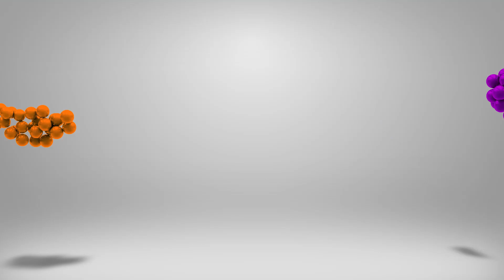☑️ Superfood Wheatgrass 🌾 How to Grow and Make Juice 🍹 Σιταρόχορτο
Miraculous food! Just look the benefits of it !!!
Μία τροφή θαύμα! Απλά διαβάστε τα οφέλη της!!!

Therapeutic actions and uses of wheatgrass
- fight anemia and regenerate blood and tissues
- Increases fertility
- Helps the brain and vessels function properly
- reduces fatigue and stimulates circulation
- Reduces appetite and improves digestion
- against bad mouth and body
- in arthritis
- helps maintain youth, slowing aging
- acts against the growth and proliferation of pathogens and bacteria
- Rejuvenates the skin and is effective against skin diseases, itching, irritation, eczema, psoriasis, and other skin infections while relieving sunburn
- detoxifies the body and removes it from chemical residues of drugs
- relieves the side effects of chemotherapy
- fights tumors in the body
- acts against diabetes
- for infections, sores, chronic sinusitis, varicose veins, and vaginal infections,
- helps with hemorrhoids
- for the prevention and maintenance of dental health
- It's a good laxative
- boosts the immune system
- is a powerful anti-cancer
- cleanses the liver
- helps with nasal and respiratory congestion
- improves heart function, strengthens the cardiovascular system and the lungs.
- Juice, if kept for 5 minutes in the mouth, stops the toothache and helps to clear the gums and treat gingivitis.
- It is the only product known to man that has the ability to cleanse our body of heavy metals, dead cells, dead membranes and toxins that have accumulated in the pores of the large intestine for years.
- activates the thyroid against obesity
- is excellent for all types of hematological problems.
- relieves irritated tonsils, (like a gargle)
- heals acne
Wheatgrass rejuvenates aging cells, reverses aging and makes us feel more alive.
- Juice of wheatgrass contributes to the overall well-being of the body, gives mental clarity and a sense of endurance and physical rejuvenation.

Other uses for wheat germ
- It is excellent for athletes and requires much less energy to metabolize.
- Many farmers use wheatgrass to enhance the fertility of their cows due to its high magnesium content.
- Wheatgrass juice acts as a detergent in the body and can also be used as a deodorant.
- helps maintain hair color.
- In the hair, massaging before bathing eliminates dandruff and itching

Θεραπευτικές δράσεις και χρήσεις του σιταρόχορτου
– καταπολεμά την αναιμία και αναπλάθει το αίμα και τους ιστούς
– αυξάνει τη γονιμότητα
– βοηθά στην καλή λειτουργία του εγκεφάλου και των αγγείων
– μειώνει την κούραση και τονώνει την κυκλοφορία
– μειώνει την όρεξη και βελτιώνει την πέψη
– κατά της κακοσμίας στόματος και σώματος
– κατά τη αρθρίτιδας
– βοηθά στη διατήρηση της νεότητας, επιβραδύνοντας τη γήρανση
– δρα ενάντια στην ανάπτυξη και τον πολλαπλασιασμό των παθογόνων οργανισμών και βακτηρίων
– αναζωογονεί το δέρμα και είναι αποτελεσματικό κατά των δερματικών ασθενειών, του κνησμού, των ερεθισμών, του εκζέματος, της ψωρίασης και άλλων δερματικών μολύνσεων ενώ ανακουφίζει από τα ηλιακά εγκαύματα
– αποτοξινώνει το σώμα και το απαλλάσσει από τα χημικά υπολείμματα των φαρμάκων
– ανακουφίζει από τις παρενέργειες των χημειοθεραπειών
– καταπολεμά τους όγκους στο σώμα
– δρα κατά του διαβήτη
– για μολύνσεις, πληγές, χρόνια ιγμορίτιδα, φλεβίτιδες και κολπικές μολύνσεις
– βοηθά στις αιμορροίδες
– για την πρόληψη και τη διατήρηση της υγείας των δοντιών
– είναι ένα καλό καθαρτικό
– ενισχύει το ανοσοποιητικό
– είναι ισχυρό αντικαρκινικό
– καθαρίζει το συκώτι
– βοηθά στην αποσυμφόρηση της μύτης και της αναπνοής
– βελτιώνει τη λειτουργία της καρδιάς, ενισχύει το καρδιαγγειακό σύστημα και τους πνεύμονες.
– ο χυμός του, αν κρατηθεί για 5 λεπτά στο στόμα, σταματάει τον πονόδοντο και βοηθά στην εξυγίανση των ούλων και την αντιμετώπιση της ουλίτιδας.
– Είναι το μοναδικό προϊόν που γνωρίζει ο άνθρωπος που έχει την ιδιότητα να καθαρίζει τον οργανισμό μας από βαριά μέταλλα, νεκρά κύτταρα, νεκρές μεμβράνες και τοξίνες που συσσωρεύονται στους πόρους του παχύ εντέρου για χρόνια.
– μειώνει την πίεση του αίματος.
– ενεργοποιεί το θυρεοειδή κατά της παχυσαρκίας
– είναι εξαιρετικό για κάθε είδους αιματολογικά προβλήματα.
– ανακουφίζει τις ερεθισμένες αμυγδαλές,(σαν γαργάρα)
– θεραπεύει την ακμή
– Το σιταρόχορτο αναζωογονεί τα γερασμένα κύτταρα, αντιστρέφει τη γήρανση και μας κάνει να νοιώθουμε πιο ζωντανοί.
– ο χυμός του σιταρόχορτου βοηθά στη γενικότερη ευεξία του σώματος, χαρίζει πνευματική διαύγεια και μια αίσθηση αντοχής και σωματικής αναζωογόνησης.

Άλλες χρήσεις για το φύτρο σταριού
– Είναι εξαιρετικό για αθλητές και απαιτεί πολύ λιγότερη ενέργεια για να μεταβολιστεί.
– Πολλοί αγρότες χρησιμοποιούν το σιταρόχορτο για να ενισχύσουν τη γονιμότητα των αγελάδων τους, λόγω της υψηλής περιεκτικότητάς του σε μαγνήσιο.
– Ο χυμός του σιταρόχορτου δρα ως απορρυπαντικό στο σώμα και μπορεί να χρησιμοποιηθεί και ως αποσμητικό.
-βοηθά στη διατήρηση του χρώματος των μαλλιών.
– Στα μαλλιά, κάνοντας μασάζ πριν το λούσιμο, εξαλείφει πιτυρίδα και φαγούρα.